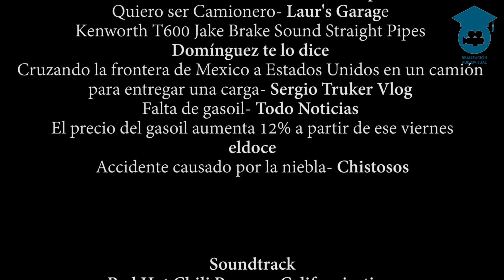EN LA PIEL DE UN CAMIONERO | DOCUMENTAL 2022 | Realización Audiovisual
Realización Audiovisual | Instituto San Antonio de Padua
Alumnos: Cardozo Abril, Laubenheimer Thiago, Orlando Azul y Malena Portilla.
Profesor: Grillo Javier